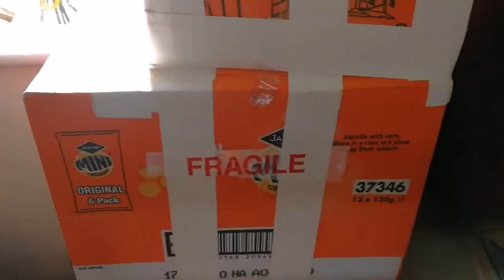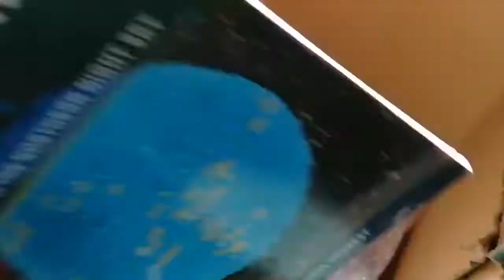Red: Edmunds Scientific Astroscan 2001 Telescope/Unboxing,Day, Night Observing/Moon,Venus, Blackbird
The Astroscan was a wide-field 4⅛" clear-inch (105mm) diameter reflecting telescope, originally produced by the Edmund Scientific Corporation, that was for sale from 1976 to 2013. The Astroscan had a Newtonian reflector layout with a 4⅛" clear-inch (105mm) diameter f/4.2 aluminized and overcoated borosilicate glass parabolic primary mirror with a focal length of 17½ inches (445mm). The telescope's secondary mirror was mounted on a flat optical window at the front of the tube. Edmund designer Norman Sperling and optical engineer Mike Simmons came up with the basic design and Peter Bressler Design Associates did the detailed work on this simple introductory telescope. Rather than using a more traditional equatorial or altazimuth mount the Astroscan features a spherical housing around the primary reflector which sat in a cast aluminum cradle. The design was durable and allowed for simple operation by novice amateur astronomers; it won an Industrial Design Award in 1976. The telescope body was made from high impact acrylonitrile butadiene styrene (ABS) plastic and was equipped with a carrying strap to aid portability.

Because it was targeted at the novice market the telescope had its limitations: The general design was for low power hand-held or wide-angle work, the short f/4 focal ratio did not allow for high magnification without the image degrading, and the primary mirror was factory aligned with no provisions for adjustment. The Astroscan came with 15 mm and 28 mm focal length Plössl eyepieces, giving it a magnification of 30X and 16X respectively, with a 3.0° field of view using the 28 mm eyepiece, and a 1.6° with the 15 mm. When Edmund Scientific introduced the telescope in 1976 they called it "The Edmund Wide-Field Telescope" with a Part Number "2001" Edmund had a public contest which ran until November 15, 1976 to come up with a name. The winning name was "Astroscan 2001". The "2001" part of the name was dropped over time.

The Astroscan continued to be available after Edmund Scientific was acquired by Science Kit and Boreal Laboratories in 2001 with the telescope for sale on the "Edmund Scientific" website. Production and sales of the telescope ceased in 2013 when the mold for the plastic body broke. In 2016 the Edmund Scientific website, now called Scientifics Direct, began offering a more common format altitude-azimuth mounted 4.5 inch table-top Newtonian telescope labeled the "Astroscan Millennium". There are reports of a Kickstarter campaign by one of the original Astroscan creators to fund production of a new version based on the original Astroscan Telescope. Scientifics Direct expected to have the Astroscan back in production in early 2017. Scientifics Direct's website stated they would reintroduce the original Astroscan design in late 2020. At this time the production of the Original Astroscan will be placed on hold until the quality and price point can be comparable to the original.

See the Astroscan Millennium for a comparable price point and wide-field telescope.